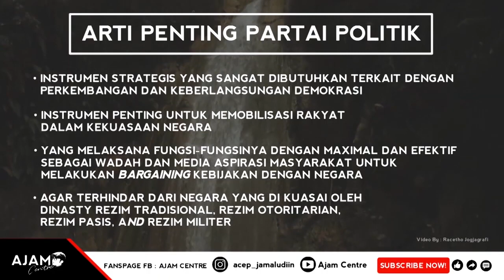ARTI PENTING PARTAI POLITIK PART 3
Ngomongin partai politik, kita pasti berfikir bahwa partai politik hanyalah sebuah kelompok/organisasi yang berfungsi saat pemilu, pileg, dll. Dan bertujuan untuk berlomba mendapatkan jabatan.

Tapi kalian tau gak sih, bahwa partai politik tidak seindah dan semanis pengertian serta fungsinya?? masaa sihh?? emang apa pengertian dan fungsinya?? simak yukk!!

Yang sudah tau, jangan lupa simak videonya, barangkali ada perbedaan silahkan komentari dibawah.

Dengarkan dengan baik, dan jangan di skip! Supaya tidak gagal faham!